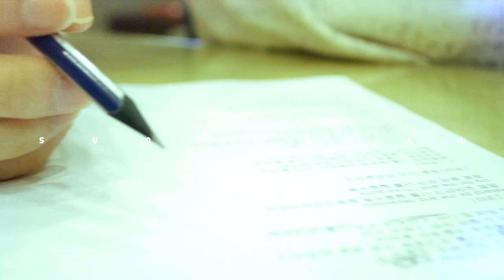SunnyHill(써니힐) - PRAY 'Recording studio'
써니힐(SunnyHill) - 기도(PRAY) 녹음실 스케치 영상. 기도를 녹음하는 써니힐의 진지한 모습을 감상하세요!